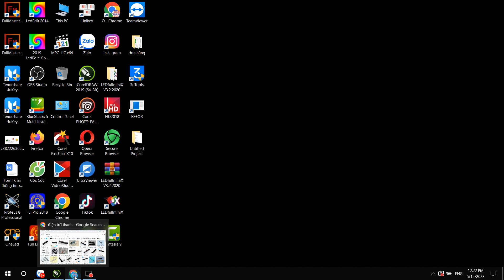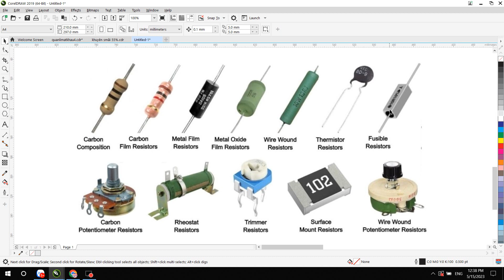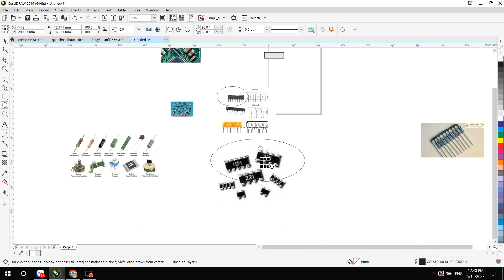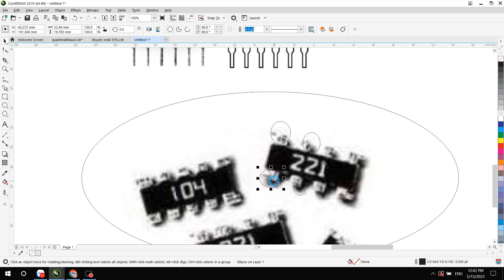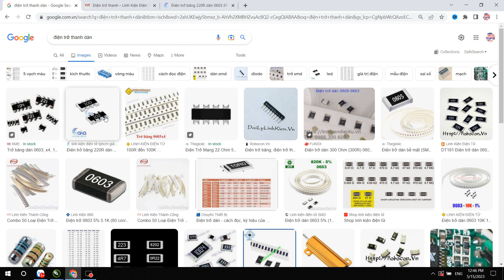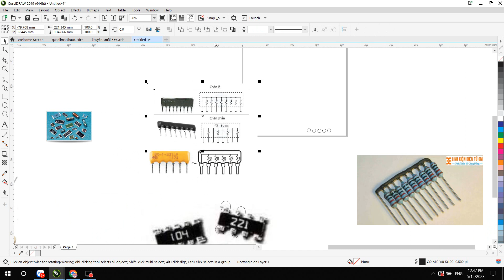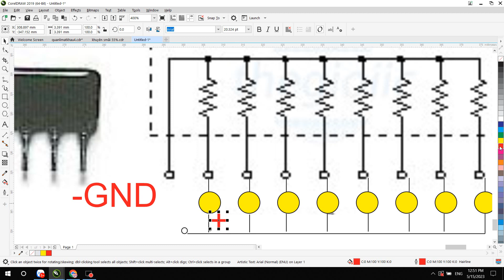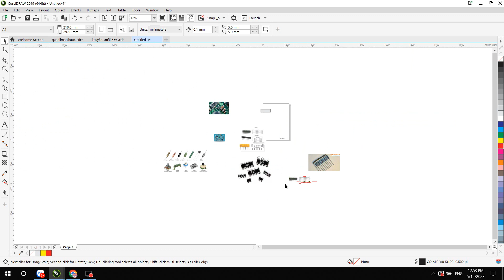2 Loại Điện Trở Này Bạn Chưa Biết Thì Sửa Điện Tử Chưa Giỏi Cần Trao Dồi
Đây Là video hướng dẫn các bạn học 2 loại điện trở Băng, Hay còn gọi là điện trở thanh, nhiều khi trong quá trình sửa máy gặp những loại điện trở như thế này các bạn không biết đó là loại linh kiện gì? nó hoặt động ra sao? và đây là video hữu ích nó ứng dụng vào các mạch điện tử điều khiển cản dòng - các lệnh điều khiển thường xuất ra các ngỏ đồng bộ với nhau, điện tủ thanh dùng nhiều trong bo mạch điện tử